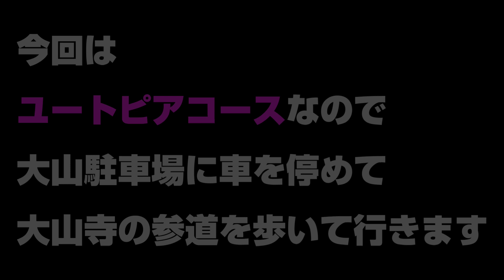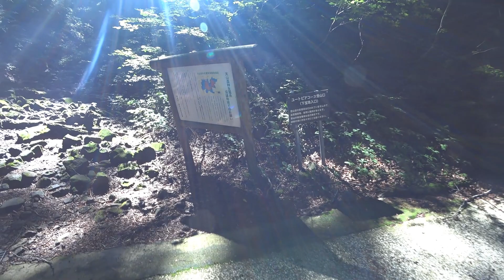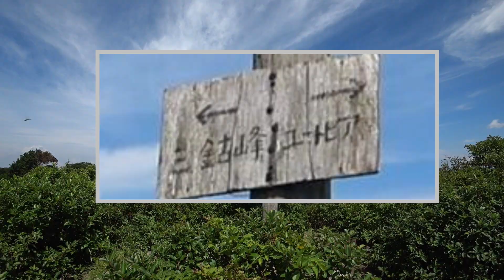険しい山道の先には絶景が待っている！！鳥取県の大山ユートピアコース(鳥取県大山町)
2019年8月24日

いつもは夏山登山道を歩きますが、現在、大山山頂は工事中のため、山頂から大山の全容が見られないので、今回はユートピアコースを歩いてきました。

ユートピアコースは夏山登山道とは違い、登山道としての整備がされていないので、山道です。

最低限の案内表示があるので道迷いは大丈夫だと思いますが、道幅も狭く、両手を使って登らないといけない場所もあり、なかなか手強いコースになっています。

そのぶん景色は最高で、綺麗で荒々しい大山の北壁を見ることができます。

夏山登山道を登ったら、次はユートピアコースをぜひ歩いてみてください(^_-)-☆